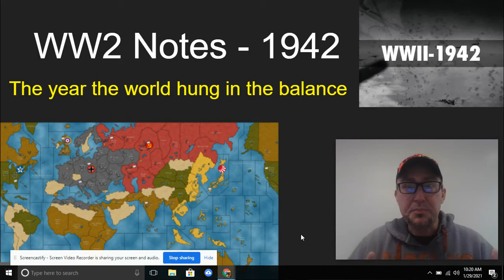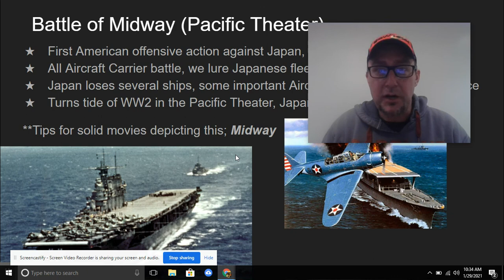Lecture Notes; 1942 - Battle of Midway (Pacific)